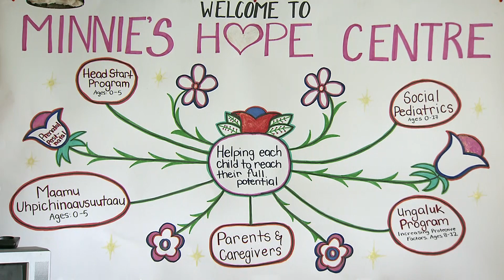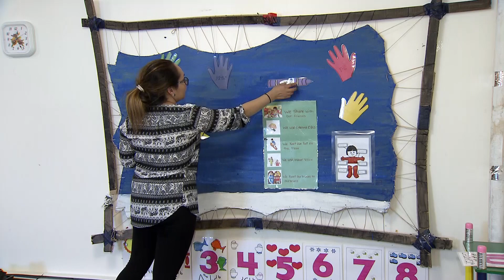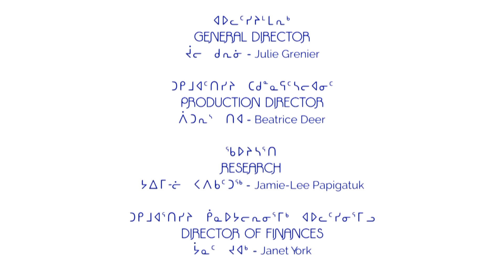Minnie's Hope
Minnie's Hope is a non-profit social-paediatrics centre formed in 2014. It serves families in both Kuujjuaraapik and Whapmagoostui. Their mandate is to increase protective factors like proficiency in land skills, proficiency in academic skills, relationships, good communications and parenting skills. Many of which are fundamental needs that help create a safe environment to lessen high-risk environments. It's a wonderful centre and we hope it inspires you.